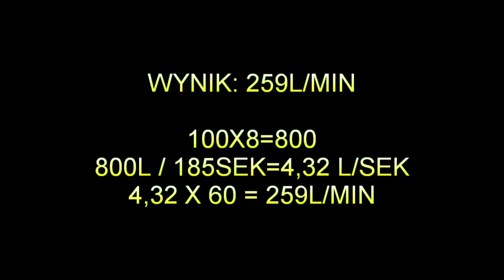INTRO KANAŁU GOODMAJSTER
Znajdziesz tu wiele inspiracji do działania. Począwszy od napraw, poprzez remonty i nowe konstrukcje.